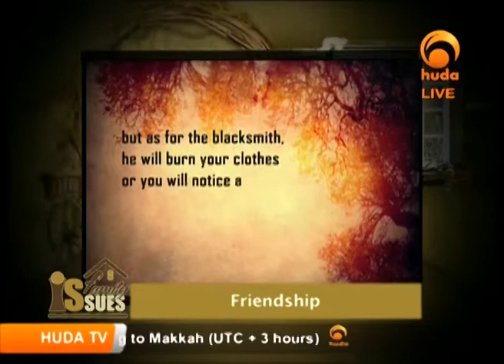Family Issues 21 10 2013